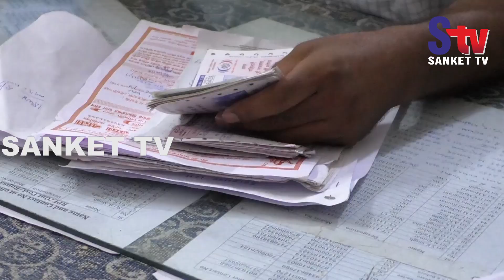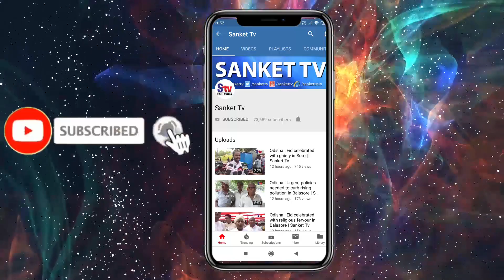Odisha : One man arrested for ticket-touting in Balasore | Sanket Tv